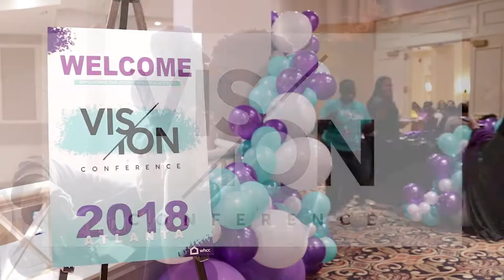Vision Conference 2018 - Recap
This past October, I had the pleasure of playing multiple roles at the 2nd Annual Vision Conference. From the heart of Black Female Photographers, it's a conference for all. Sitting on the planning committee and helping bring the conference to fruition was such an exhaustingly beautiful task. I was also able to film snippets of the 3-day event. This is just a brief 1-minute recap of the magic of that weekend.

Keda

Beats by the homie @Samori.Ture (Instagram)